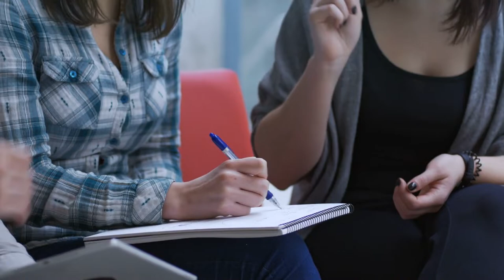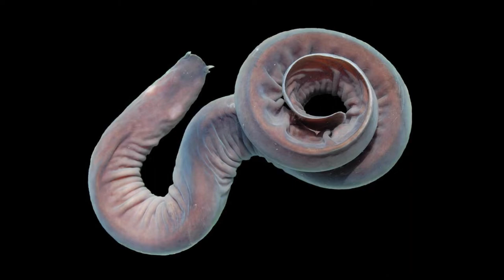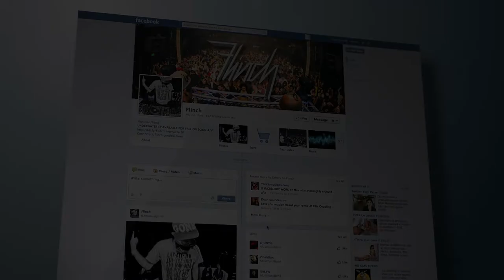Top 10 Animal You Dont Want To See!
The world is filled with beautiful animals that look like they were crafted with hand by Van
Gogh himself. But where there’s the beauty of these animals, there are also very weird,
mysterious and hideous-looking animals created by nature itself. As species adapt and
develop over time, they can pick up some really strange physical traits. Let’s discover the
most bizarre-looking animals which you would not want to see in your everyday life. Number
our channel so we can keep up the good work.

Number 10. Purple Frog
This amphibian is one of the most unpleasant species in the world. It was discovered not
long ago. It made itself first known to man just 15 years ago, in 2003. It was found in
Western Ghats, also known as the Sahyadri Mountains in India. Purple frog looks so weird
that you might feel disgusted or even feel like puking just watching it with your own eyes.
Good thing is that they stay mostly in the soil throughout the year and come out of the soil
for a few weeks just for the purposes of breeding. Its almost non-existent yellow eyes are
flashy enough to make you feel sick. Its nose is one of its most peculiar features. Just
touching it could be one of the most terrifying moments of your life. Finding these in your
neighborhood parks would not be memorable at all and it could ruin your evening. You’ve
been warned.
2:35 – 3:45

Number 9. Aye-Aye
Do you remember Morris from the 2005 animated film Madagascar? Meet his real-life
inspiration. Aye-Aye was thought to be a rodent because of its teeth but it is actually a
Lemurs, which is slightly unpleasant and freaky to the eye. It looks like a cat who was bitten
by a vampire and halfway through the transformation, just said: “screw it.” It is native to the
Republic of Madagascar. You might get scared by his yellow eyes or rodent teeth but the
weirdest thing about Aye-Aye is his fingers. With his shockingly long middle finger, this weird
creature taps on trees to find its food supply. It has one of the weirdest ways of eating.
Watching it eat will most probably make you lose your appetite. Some find this ability
interesting. If you are one of them, you might be stronger than many others.
1:25 – 2:15

Number 8. The Sphynx Cat
To some people, calling a cat ugly might be a blasphemous thing to do. Cats are supposed
to be cute, fluffy, adorable little balls of fur that warm our heart. Well, that cannot be said
about some cats. Looking at the Sphynx cat, you can say that there actually is such a thing
as an ugly looking cat. Its main distinctive feature, which makes it so different compared to

the other cats is the complete lack of fur which makes it body look like the skin of a wrinkly
old person. If you are thinking that this cat looks like some kind of lab experiment, then you
are right. The breed is actually a descendant of two lines of natural mutation that took place
in a lab in Minnesota and Canada. It is sometimes called a high energy clown as it is highly
energetic and has moves like a monkey. It is highly excellent at balancing and climbing up
the bookshelves and doors. Despite its looks, the Sphynx Cat is very high maintenance and
loves human attention.

0:40 - 1:30

Number 7. The Hagfish
At the bottom of the ocean, a bizarre-looking fish known as Hagfish is found. It is said to be
so ancient that it hasn’t changed for around 300 million years. It is found near the ocean
floor, in the deepest parts. Its body is made up of velvet smooth skin with no scales and it
has a skull with no spine. Its wrinkled skin might look disgusting to you but the weirdest
feature of the hagfish is its mouth, which looks like it is out of some alien movie. Its jawless
mouth is made for mincing up dead bodies of fish lying on the ocean floor. Several teeth are
packed on two boney plates which are enough to rip the flesh off the dead fish and is shoved
down its throat full of teeth. And it you think that wasn’t enough, the hagfish has one nostril
with which it picks up the sweet scent of death.